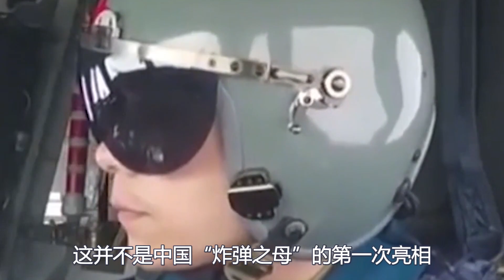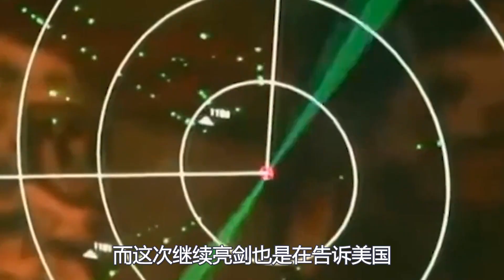又在南海！划下3大禁区，中国将要试射炸弹之母，1000米内将寸草不生，美：将放弃对台到支持